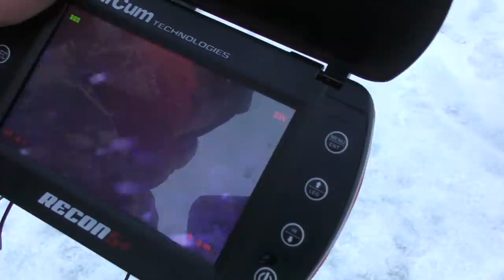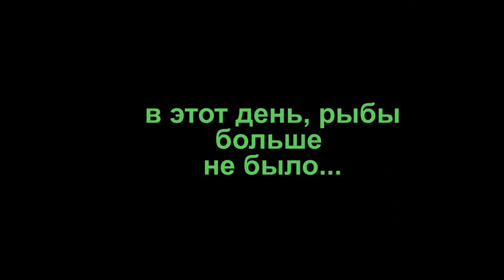ВОТ ЭТО БАТОНЫ!! СОРОГА НЕ ЛЕЗЕТ В ЛУНКУ! БЕЗМОТЫЛКА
В этот день не ловил никто кроме моего напарника, в чём секрет? Ответ найдётся в видео